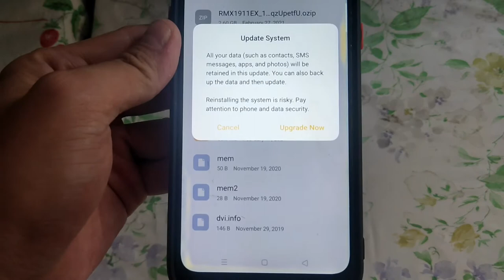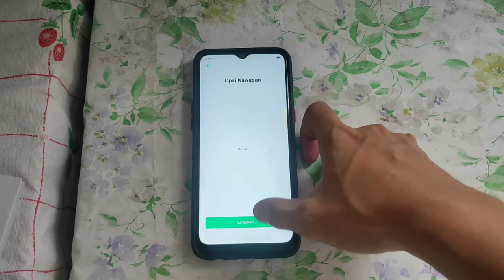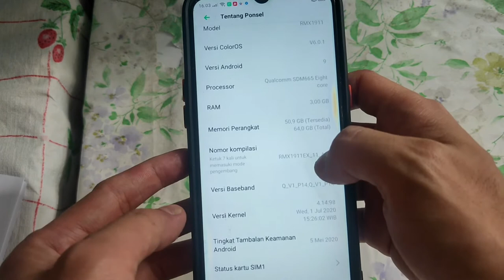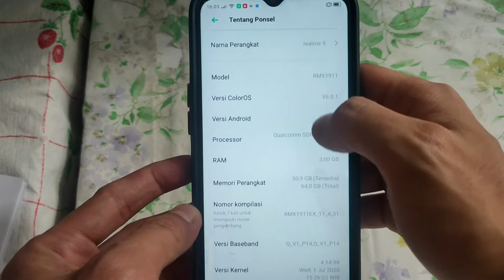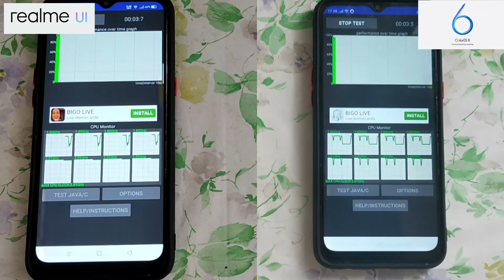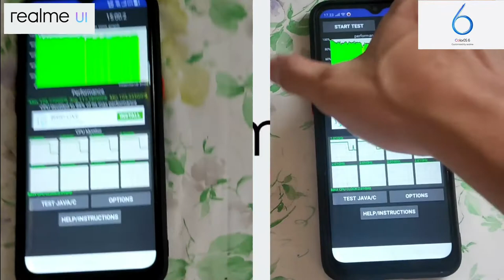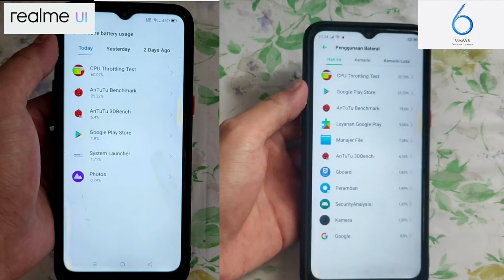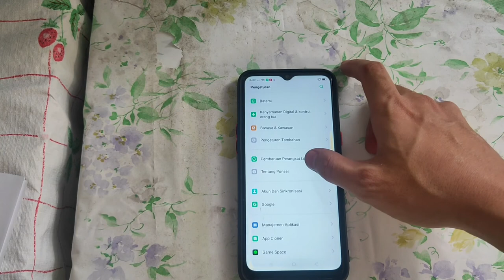Cara/Tutorial Downgrade Realme 5 5i 5s dari Realme UI ke Color OS 6 || Realme UI Vs Color Os